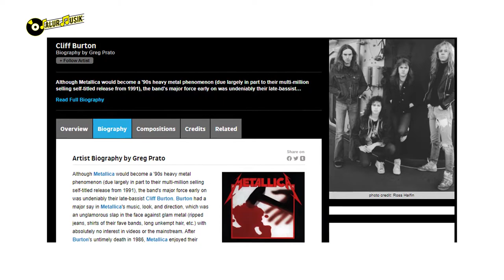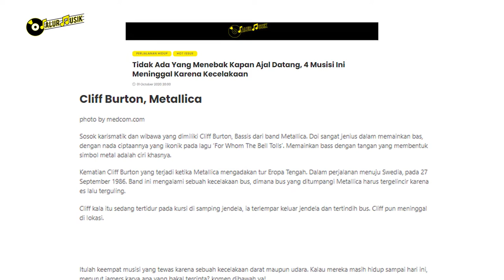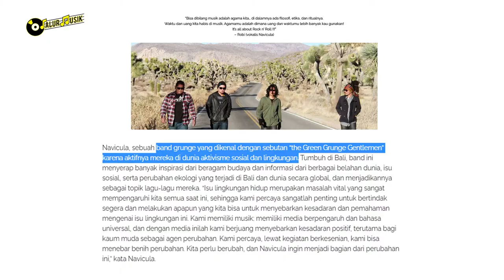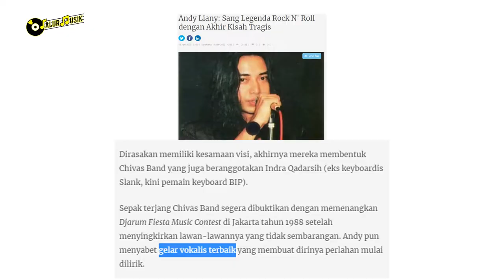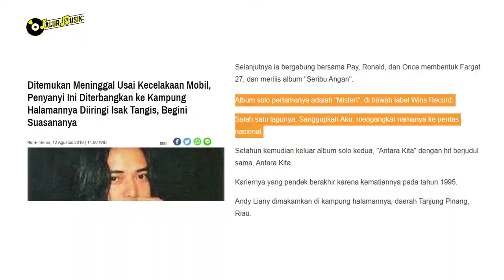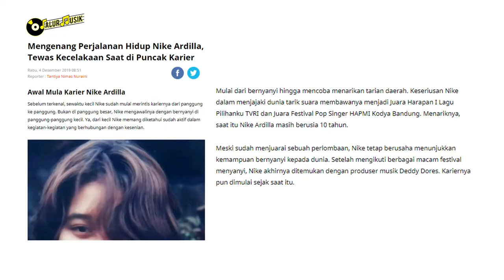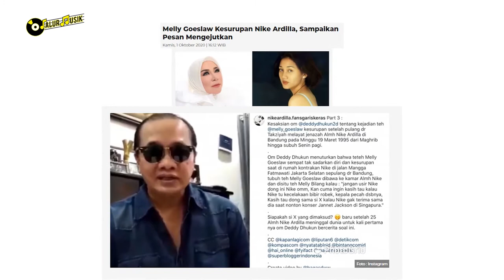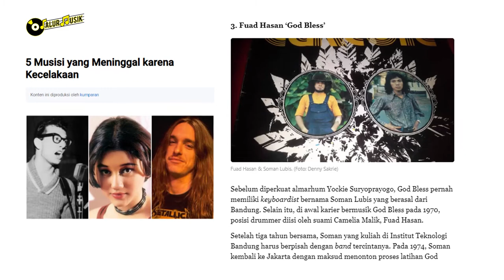KRONOLOGI KEJADIAAN DAN DAFTAR PENYANYI YANG MENINGGAL DUNIA KARENA KECELAKAAN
Kabar mengejutkan datang dari para penyanyi papan atas yang tutup usia dikarenakan kecelakaan.  Meski demikian, karyanya masih bisa nikmati hingga saat ini.

Mari berdoa semoga ditempatkan di tempat terbaik di sisi-Nya.
Aamiin